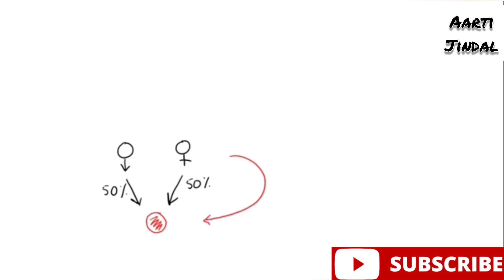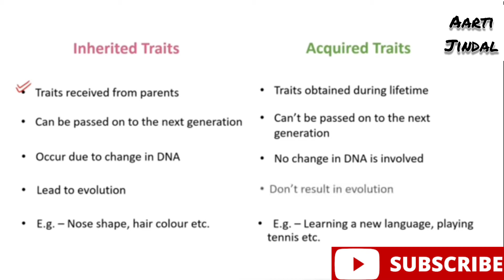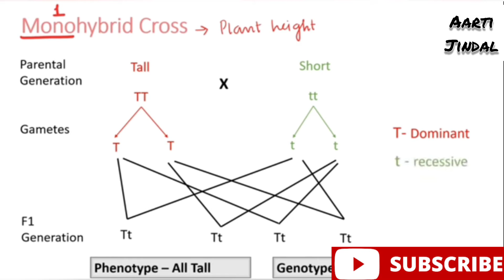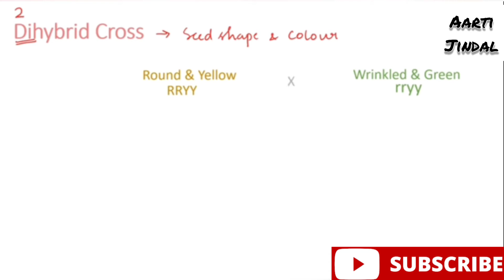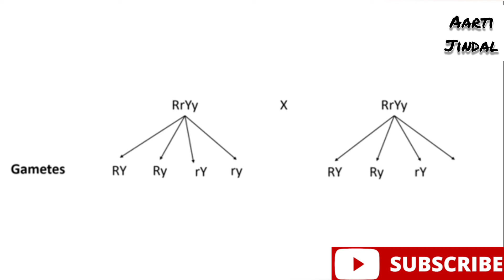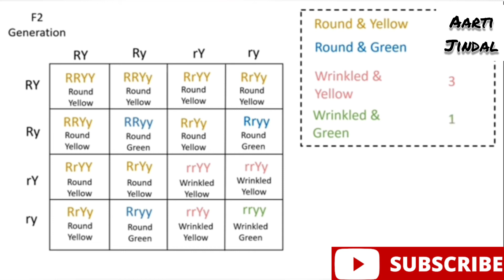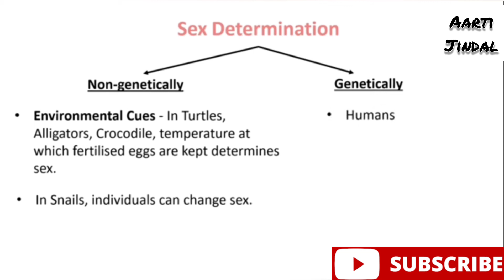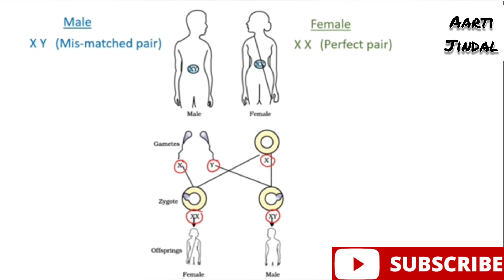Heredity by Aarti Jindal//Science//Class10// Feed your curiousity.......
Heredity refers to the genetic heritage passed down by our biological parents. It's why we look like them! More specifically, it is the transmission of traits from one generation to the next. These traits can be physical, such as eye colour, blood type or a disease, or behavioural.